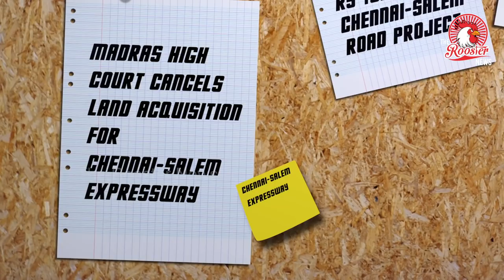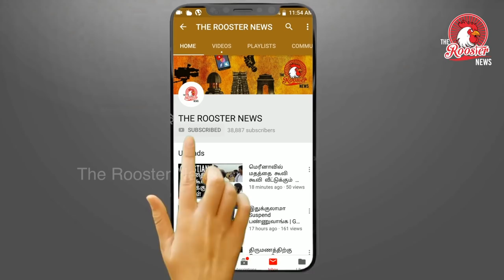8 வழிச்சாலைக்கு தடை : சென்னை ஐகோர்ட் உத்தரவு | Madras High Court Cancelled Chennai - salem 8 lane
Madras High Court Cancelled Chennai - salem 8 lane

Months after the proposed Chennai-Salem expressway created a furore in Tamil Nadu, the Madras High Court has issued a crucial clarification regarding land acquisition for the project.

On Tuesday, a Bench comprising Justices TS Sivagnanam and Bhavani Subbarayan directed the state and central governments —  who are the respondents to several petitions filed on the issue — to not dispossess landowners of their property.

“..the respondents are directed not to dispossess the respective landowners from the land in question, which they propose to acquire until further orders in these writ petitions,” the Court said.

Contrary to many media reports, the court did not issue an interim stay on the project.

Taking cognizance of media reports of farmers’ fears, the Court also ordered that the local public "be sensitized and counselled by the officials of the State Government that there is no threat of dispossession."

The Advocate-General stated that pamphlets had been distributed to explain the project to people. The Court retorted: "Thus, on reading of the pamphlets stated to have been issued by the District Collector, Kancheepuram, we find that there is absolutely no whisper about the assurance given by the officials to the landowners that they will not be forcibly dispossessed from their respective lands."

Speaking to TNM, one of the petitioners, G Sundar Rajan of Poovulagin Nanbargal said, “We pointed out that there is a Land Acquisition Act. Any land acquired by the government for any project has to be done only through that Act. However, for the 8-lane highway, they (the state government) have said that they will acquire land through the National Highways Act. So, we argued that an exemption cannot be given for highways projects."

The state government seeks to utilise the new provisions of the Land Acquisition Act, which allows land acquisition for National Highways projects under the National Highways Act. Activists fear that this would mean a public hearing -- as mandated by the Land Acquisition Act -- will not take place. However, earlier, Salem Collector Rohini Bhajibhakare announced that farmers would be compensated on the basis of the Land Acquisition Act.

"Farmers can’t transfer their legal holdings. They(the authorities) can still do their EIA(Environmental Impact Assessment), etc. This is a good step for farmers who have been disturbed," Sundar Rajan added.

The proposed 277.30 km-long highway was to connect Chennai and Salem district has seen protests by farmers, environmental activists and political parties in the state, who have slammed the government for not consulting the people whose agricultural lands and livelihoods are at stake.

The project requires a grand total of 2,791 hectares to be acquired, which includes agricultural land, community land, and residential plots. According to the pre-feasibility report submitted to the Union Ministry of Environment, Forests and Climate Change, the residents would be ‘adequately compensated’ according to the Land Acquisition, Rehabilitation, and Resettlement Act, 2013.

Opposition to the project led to the arrests of several activists and farmers.

On July 6, the Madras High Court refused to grant an interim stay on land acquisition for the project while hearing a petition filed by Krishnamoorthy, a landowner from Dharmapuri. The petitioner had claimed that district revenue authorities were undertaking land acquisition activities without assessing the environmental impact, and said that it was against the rules.

The Court also asked why the Tamil Nadu government was acting in haste to acquire land.

Speaking to TNM earlier, farmers along the proposed expressway had alleged harassment by district authorities.